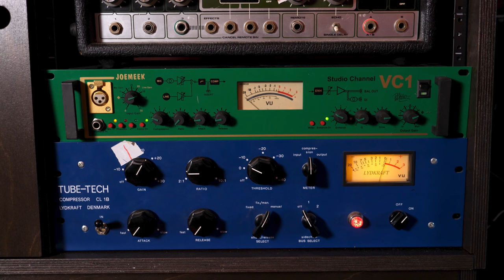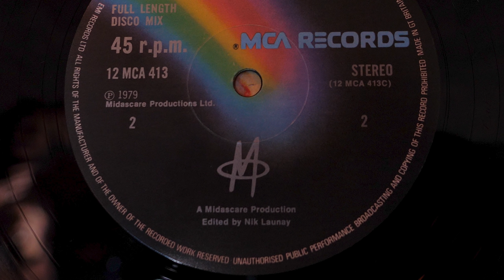Nick Launay: One Of The World's Most In-Demand Record Producers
Nick Cave, Johnny Lydon, Lou Reed, Kate Bush, Michael Hutchence, David Byrne are just a few of these obsessive artists that producer, engineer and mixer extraordinaire Nick Launay has worked with during his long career, resulting in classic music by them and bands like The Birthday Party, Public Image Ltd, Killing Joke, Midnight Oil, Talking Heads, Arcade Fire, INXS, the Yeah Yeah Yeahs, and many more. While the musical genres involved are diverse, what ties all this music and his working methods together, says Launay, is a focus on feeling and emotion.

“I know a lot of technical stuff about how to make records, and about choices of microphone and microphone positioning, and preamps, and effects, and so on, but what has really allowed me stand out over the years, and kept me consistently in work over the years, is the love and passion for the mood and the rebellion of music.”

Launay’s analogue-digital hybrid approach is similar to that of many of his colleagues who started their careers at a similar time. For 15 years this century he had exclusive usage of a top of the range analogue studio in LA called Seedy Underbelly, and finished his mixes there in digital. After the owner of the studio sadly passed away about five years ago, Launay built his own home studio where he settled on a new a variation of his former best-of-both-worlds approach…

“My setup is very simple: I have a Pro Tools system with lots of plugins, an Avid Omni 4-in 4-out soundcard, a Bock 507 microphone, and Neve 1081 mic pre and Tube-Tech CL-1B compressor. My speakers are older Adam P22s. I think they are incredible. They have great mid-range, so are really good for rock music, but actually, they are good for anything. I have six pairs: in Australia, London, and four pairs in this room. I keep blowing them up, because I use them so much and I play them loudly! They are not big speakers, so usually the low-end speaker blows, and the only way to replace them is to buy another pair. I am always looking on eBay for a pairs!”

“So I do the best I can within the digital world to get that analogue sound. Once I finished my mixes, I take my Pro Tools session back to a proper analogue studio, like Sunset Sound, or Sphere, and I send everything through a desk, with EAR compressors on the stereo bus. The EAR compressors are made by Tim de Paravicini, and they’re hard to find and extremely expensive, like £12.000 each, so you’d need $24.000 for a stereo bus. I find that sending the mix through the EAR compressors makes a massive difference. Recently I’ve also used the Kush Audio Clariphonic EQ on the stereo bus, which really is something, and opens the sound up even more, and adding more depth and feel. Once again, what’s important is the way music makes people feel. My focus has never been on what’s fashionable, or what’s being played on the radio. What matters is how music touches people.”